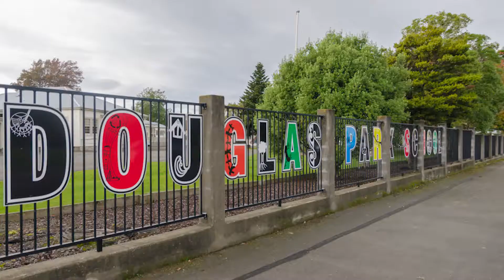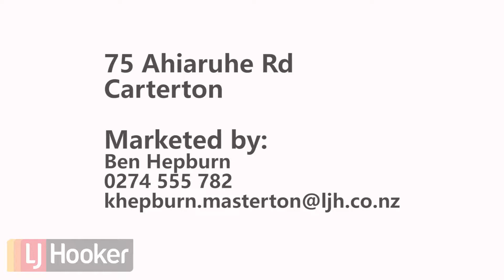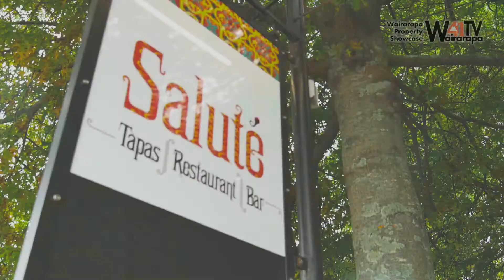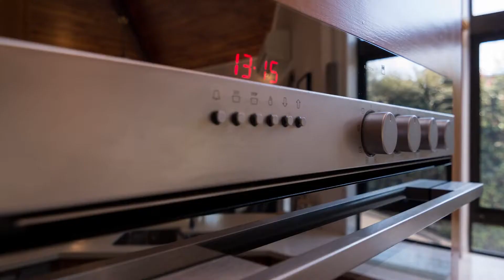Wairarapa Property Showcase - 27-06-2017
A selection of the best Properties for sale in the Wairarapa for the week of  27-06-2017.